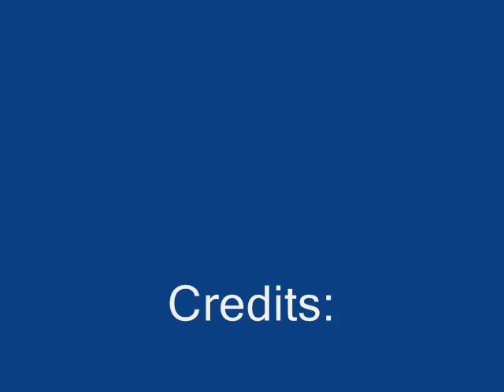Klaus Steinke has "just one more question for ya"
Klaus Steinke, from Omaha, Nebraska -- following his prepared script -- asks about big distributors, alcohol, tobacco, and firearms; prefers his pills in the morning. Klaus Steinke or Clown Steinke? You be the judge. [Recorded before Angie Hausen Steinke Hausen sued him for divorce] Be sure to ask them about certain affairs: His (Katie) and Hers (Kerry, Nick, Vinnie, Kenny, Timmy et al)].